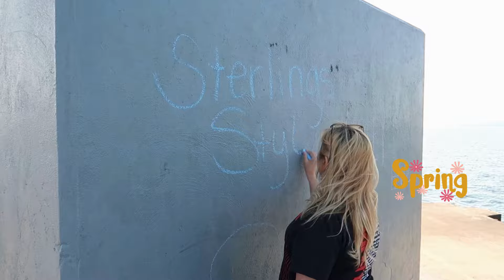Remembering My Lost Babies During A Solar Eclipse: Homeschooling, Sourdough, And More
Solar eclipse ~ Honor my miscarried babies ~ Private parts talk